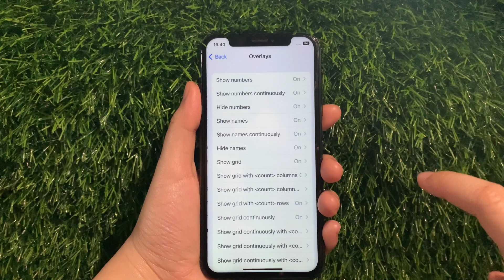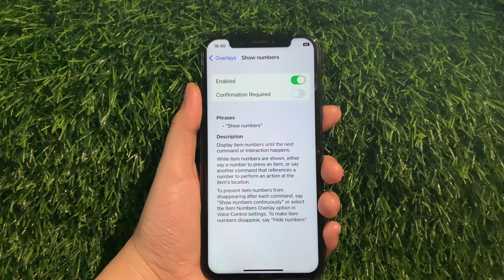How to enable or disable show numbers in overlays voice control on iPhone X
Do you want to enable or disable show numbers in  overlays voice control on iPhone X mobile phone.

Thanks...